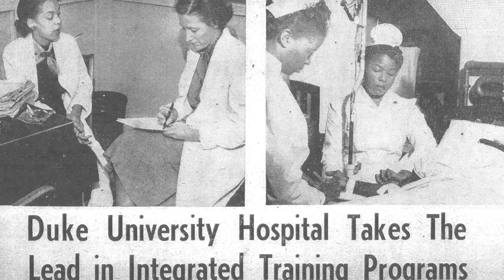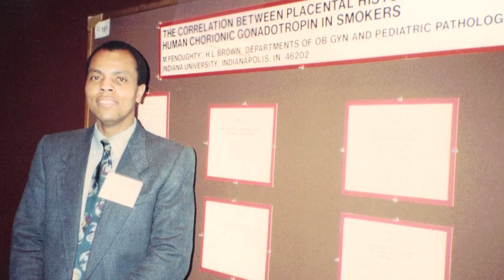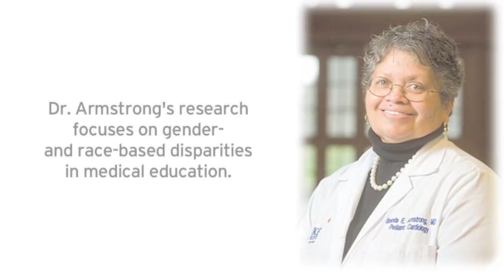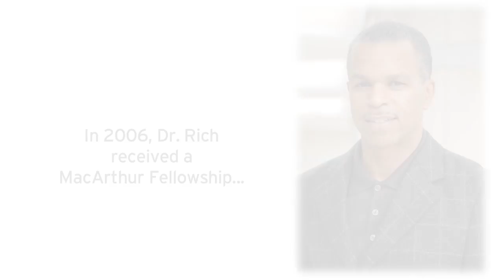Part 2: Trailblazers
On April 19, 2013, Duke University School of Medicine celebrated the 50-year anniversary of African Americans at the school with a special event titled, "Faces of Change." The dinner celebration featured three videos. In "Part 2: Trailblazers," you'll hear from those who built on the foundation of the pioneers to further the cause of equality at Duke, and help to establish Duke University School of Medicine as a national leader in diversity of its students and faculty.